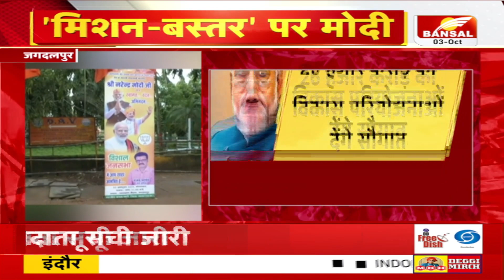आज जगदलपुर दौरे पर रहेंगे पीएम मोदी, बस्तर में सभा को करेंगे संबोधित | PM Modi in Chhattisgarh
तीन महीने में पीएम मोदी का चौथा छत्तीसगढ़ दौरा
आज जगदलपुर दौरे पर रहेंगे पीएम मोदी
बस्तर में सभा को संबोधित करेंगे पीएम मोदी
26 हजार करोड़ की विकास परियोजनाओं देंगे सौगात
NMDC स्टील लिमिटेड के इस्पात संयंत्र का करेंगे लोकार्पण
करीब 23 हजार करोड़ रुपये की लागत से बना है संयंत्र
सभा स्थल की 150 CCTV कैमरों से निगरानी